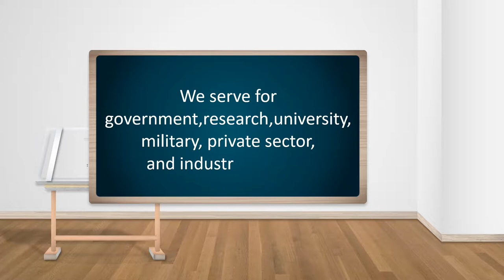Contoh Video Promosi Jasa Architecture, Company Profile Design Kitchen Set Minimalis, Interior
KUMPULAN CONTOH VIDEO KAMI
2. CONTOH VIDEO FASHION SHOW
5. CONTOH VIDEO PERSONAL BRANDING
7. CONTOH VIDEO COMPANY PROFILE
8. CONTOH VIDEO PROMOSI MASAKAN
9. CONTOH VIDEO IKLAN KENDARAAN
10. CONTOH VIDEO UCAPAN, UNDANGAN

Architecture 2 Oto L Vol 4   Jasa Pembuatan Video Promosi Architecture 2 Oto L Vol 4